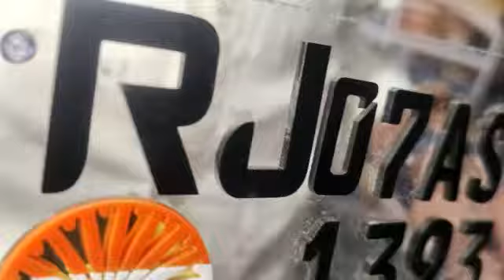New design plates Har Prakar ki variety # Rajsthan Rediyam Bikaner Bajju nbr 7339951087 whapp